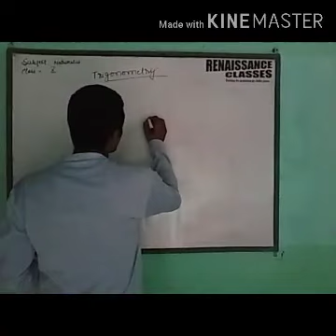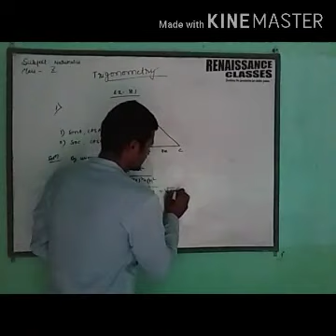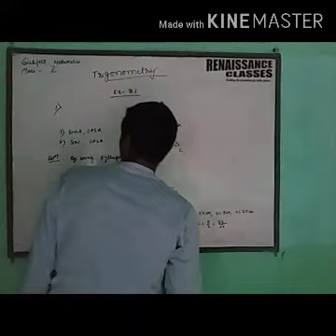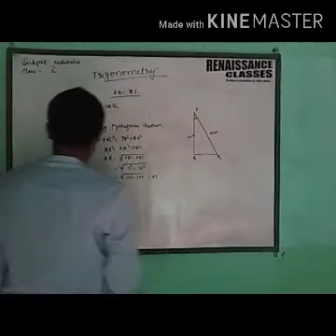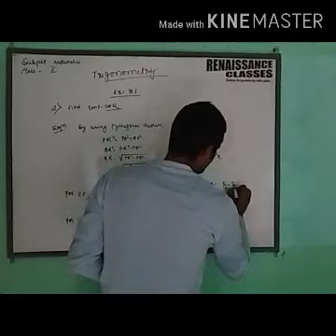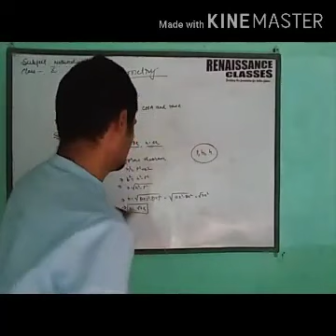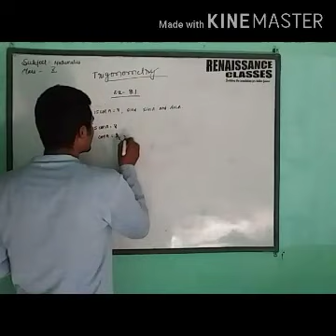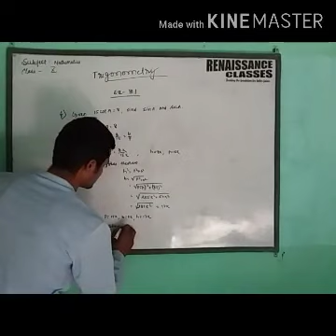Basics of trigonometry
In this video, we will learn basics of trigonometry class 10.